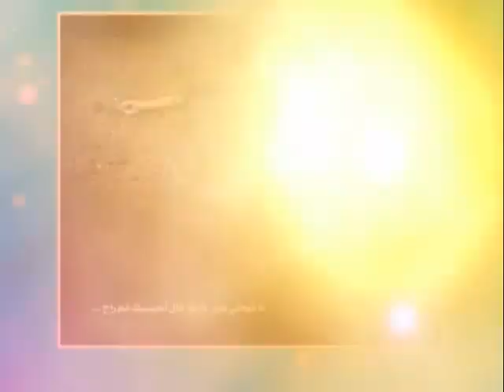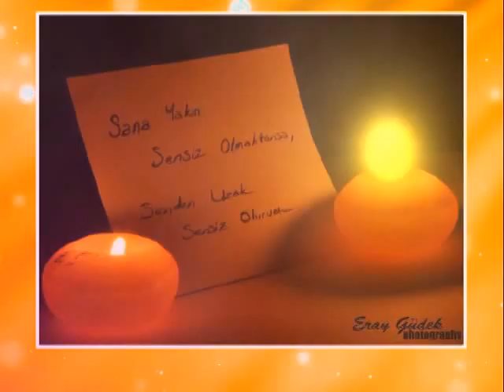Reksane Seve seve ayrilacaqam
Kim menim roliklerimi goturub oz adina atirsa peyserdi